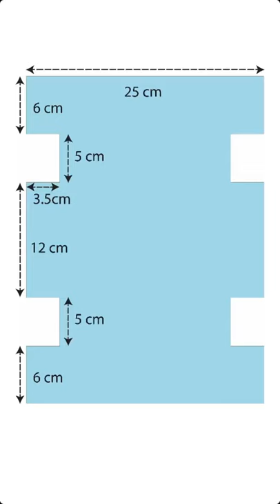Sewing Tissue Box Cover - Tutorial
Sewing Tissue Box Cover Pattern - Tutorial